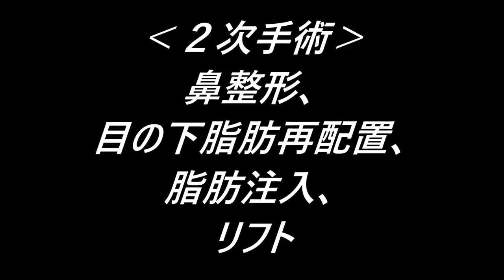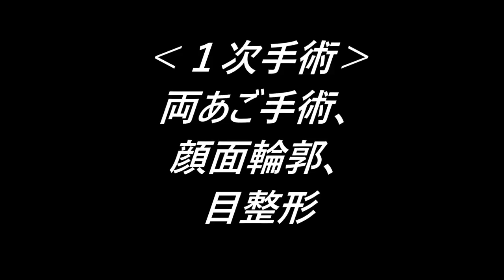【もったいない】絶対ビフォーだよ！韓国女性の整形BeforeAfter【カモメ】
[関連動画] [これでもかというイケメンに・・] 韓国整形技術の限界はどこまでなのか？ 引用元様

[関連動画] [もったいない.] 自然美人が整形手術を受けた結果..「コメントあり」 引用元様 [関連動画] [これでもかというイケメンに・・].

【関連動画】 【奇跡の整形】 ３ケ月の軌跡！！BeforeAfter 引用元様 ＢＧＭ引用 .